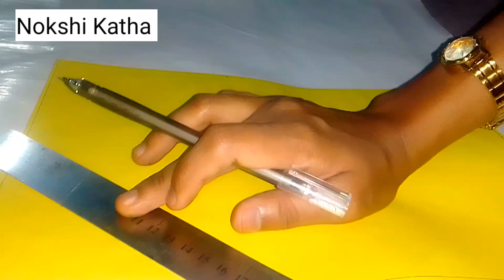How to Nokshi Kathar Degain || Nokshi Kathar Full || Nokshi Katha || New Nokshi Kathar Degain 2022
noksi Kathar Degain.new dejain noksi Kathar . noksi Kathar Full.new noksi katha 2022. nokshi Kathar Degain.nokshi kathar a